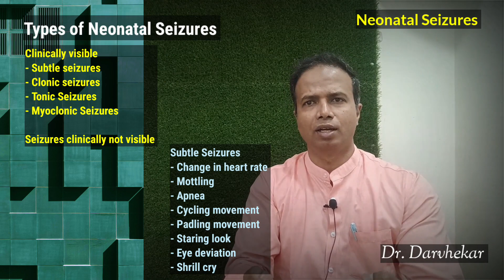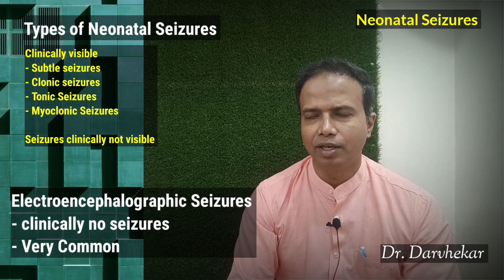Neonatal Seizures part 1 - Hindi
Neonatal Seizures, Neonatal Convulsions